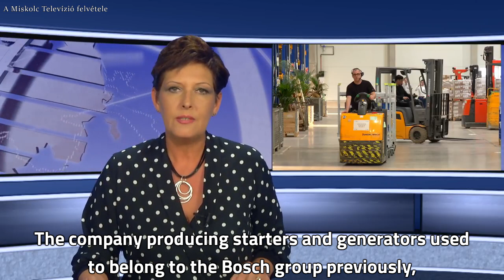SEG Automotive Hungary Sajtórendezvény a logisztikai központban English subtitles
Sajtóbejárás a miskolci telephely logisztikai központjában – a Miskolci TV felvétele